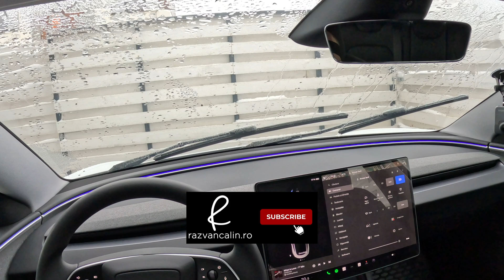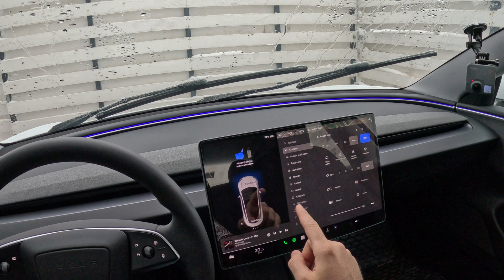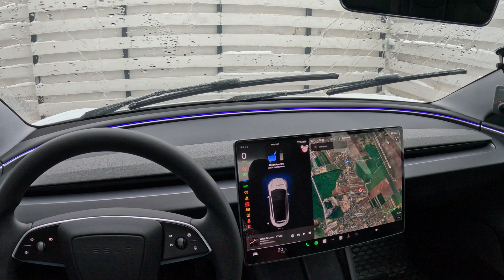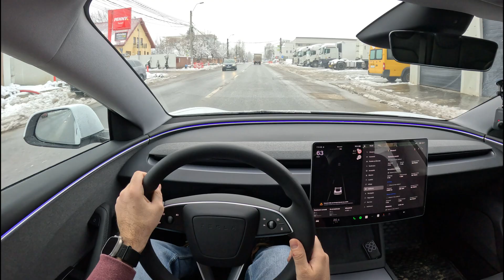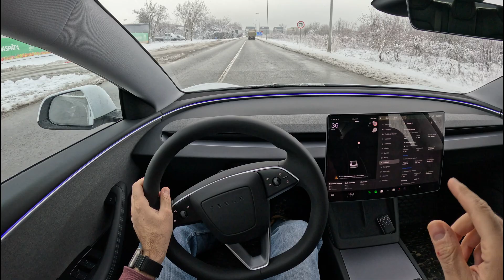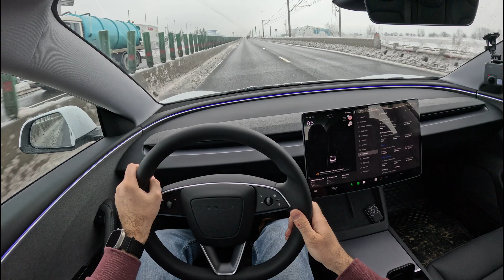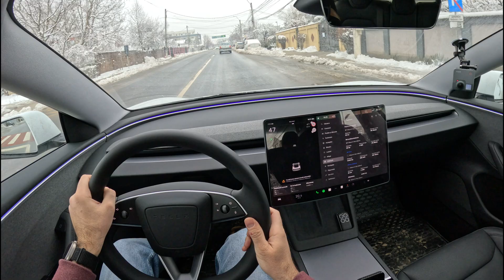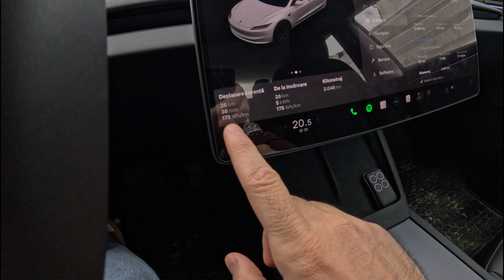Tesla Model 3 la - 10 grade (Part III)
Ultima testare a precondiționării bateriei.